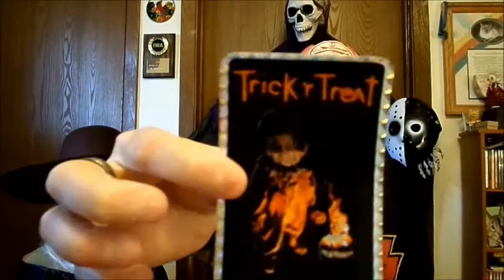Fright Rags Trick 'r Treat Unboxing